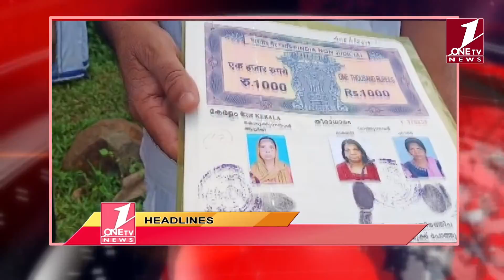ONETV NEWS PART-1 (15-12-2019)